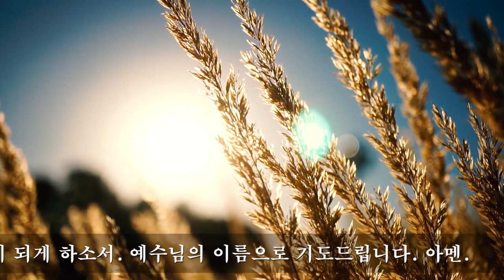아침 기도문 3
3. 아침기도

하늘 문을 열고 닫으시는 하나님, 하나님을 경외하는 우리에게 곡식과 포도주와 기름을 얻게 하심을 감사드립니다. 우리가 먹고 배부를 때에 여호와 하나님을더욱 경외하게 하소서. 우리가 시작할 때에 이른 비의 기도를 하게 하시고, 우리가 집중할 때에 늦은 비의 기도를 통하여, 하나님의 풍성하고 기이한 능력을 경험하게 하소서. 연합을 통해 승리케 하시는 하나님, 모세가 정탐을 통해 약속의 땅을 정복하려는 시도는, 민족 분열이라는 후폭풍으로 말미암아 광야 40년을 방황해야 하는 결과를 가져왔습니다. 한국의 정치인들이 분열되지 않게 하소서. 한국의 경영자와 노동자들이 분열되지 않게 하소서. 한국의 부모와 자녀들이 분열되지 않게 하소서.분열된 한국이 통일되게 하소서. 여호수아가 연합정책을 통하여 약속의 땅에 입성한 것처럼, 한국 교회들이 연합할 수 있도록 도와주소서. 성부 성자 성령이 하나인 것처럼, 우리도 주 안에서 하나되게 하소서. 사랑의 하나님, 오직 하나님께 소망이 있음을 깨닫습니다. 물질에 소망을 두고 탐욕했던 우리를 용서하소서. 세상에 소망을 두고 서로의 생각이 달라 다투었던 우리를 용서하소서. 이제 마음을 다하고 성품을 다하여 여호와 하나님을 경외하는 우리들이 되게 하소서. 예수님의 이름으로 기도드립니다. 아멘.

O God, who opens and closes the doors of heaven, we thank You for providing us with grain, wine, and oil. May our consumption of these provisions deepen our reverence for the Lord God. When we begin, grant us the prayer of early rain; when we focus, grant us the prayer of latter rain, so that we may experience the abundant and marvelous power of God. O God, who brings victory through unity, the attempt of Moses to conquer the Promised Land through reconnaissance led to the aftermath of national division and forty years of wandering in the wilderness. May the politicians of Korea remain united. May the employers and workers of Korea remain united. May the parents and children of Korea remain united. Bring unity to the divided Korea. As Joshua entered the Promised Land through a policy of unity, help the churches in Korea to be united. Just as the Father, Son, and Holy Spirit are one, may we also be united in the Lord. O God of love, we realize that our hope rests solely in You. Forgive us for placing our hope in material possessions and being driven by greed. Forgive us for arguing and differing in our thoughts, placing our hope in the world. Now, with wholeheartedness and fullness of character, make us a people who fear the Lord God. We pray in the name of Jesus. Amen.